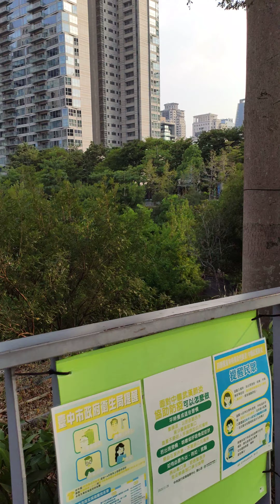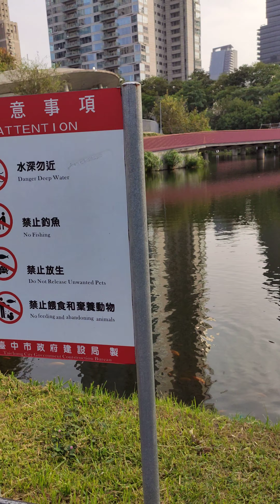台中秋紅谷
貝克灰的評論是：有總比沒有好QQ。實際上就只是個景觀公園，也不到中型. 。
聽説原本規劃成國際會議展覽中心。（如果旁邊豪宅變公園就OK，沒有的話. 這邊會超擠= =），只能説. 台灣很神奇. 非稱讚。
我看千千講到秋紅谷，才想説找一下到底在哪，這邊我經過很多遍，一直以為是個小綠園道。